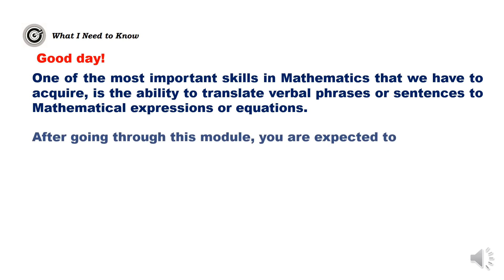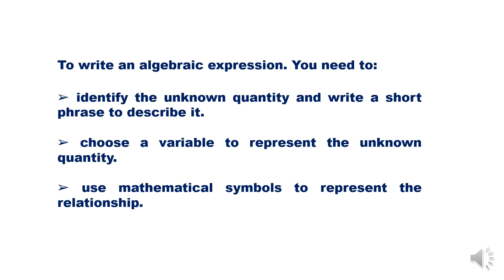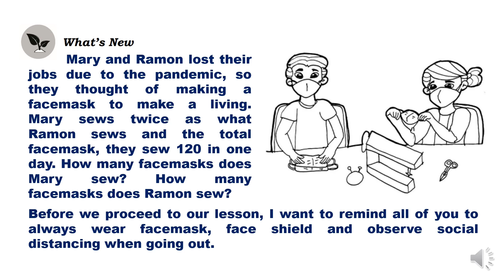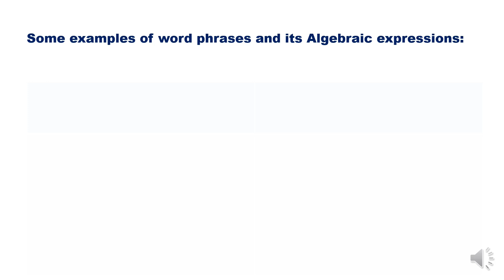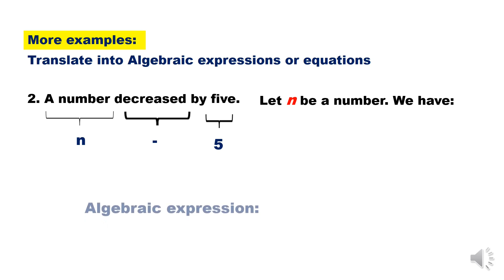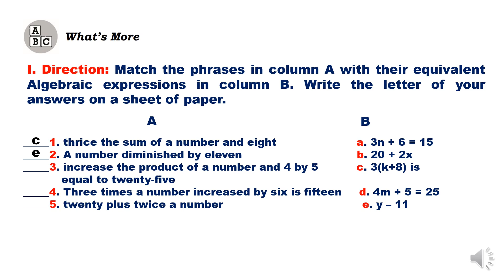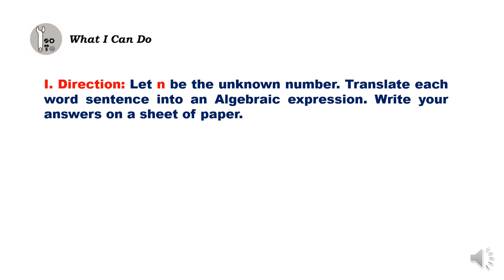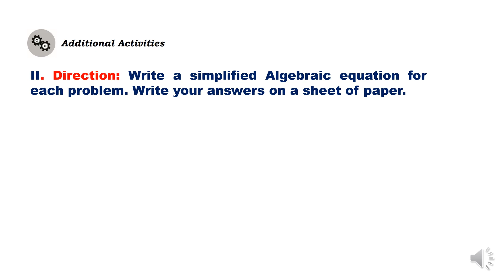ADM MATH 6 MODULE 3 LESSON 1 | TRANSLATING REAL-LIFE VERBAL EXPRESSIONS AND EQUATION INTO LETTERS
ADM MATH 6
MODULE 3 - ALGEBRAIC EXPRESSION/ EQUATION
LESSON 1-TRANSLATING REAL-LIFE  VERBAL EXPRESSIONS AND EQUATION INTO LETTERS OR SYMBOLS AND VICE VERSA

DISLCLAIMER

Quarter 3 – Module 3: Algebraic Expression/Equation (M6AL-IIIe-16, M6AL-IIIe-17)

Writer : Lucila S. Ramirez
Editors : Teresa R. Manlapaz PhD
 Edna C. Diaz PhD
 Jocelyn E. Hernandez
 Janelyn G. Calma